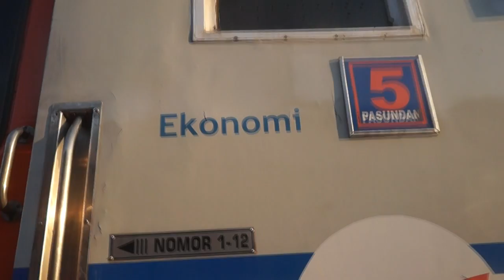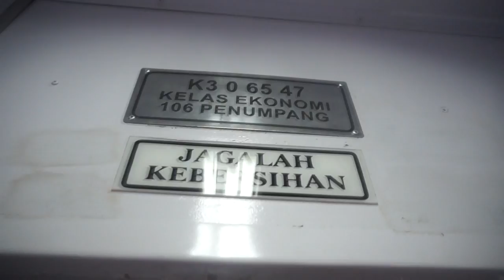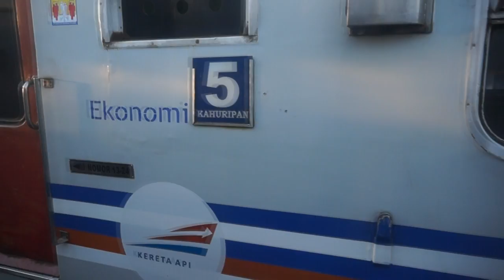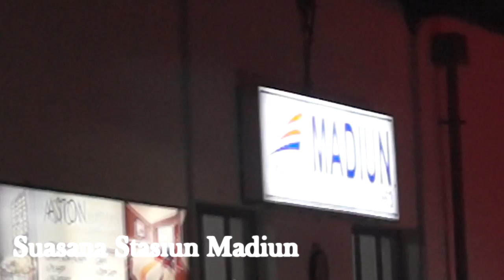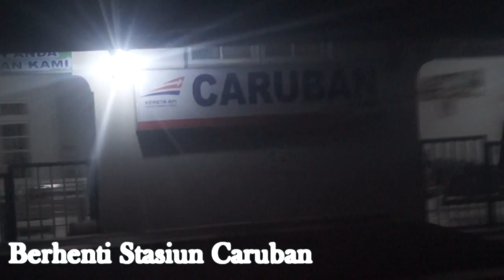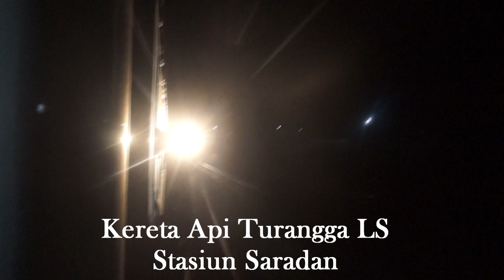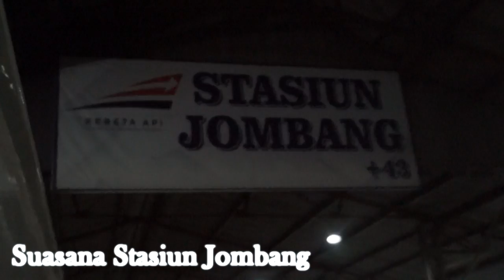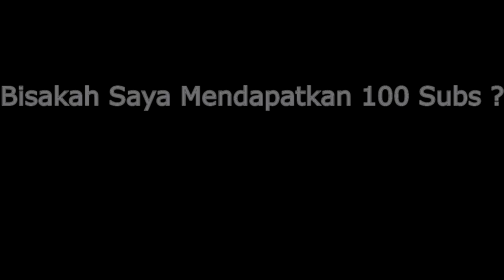[Trip By Train] Naik Kereta Api Pasundan Banyak Cerita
Perjalanan Dengan Kereta Api Pasundan , Kereta Pasundan Melayani Koridor Surabaya Gubeng - Kiaracondong PP. Kereta Api Ini Cukup Nyaman. Kereta Ini Harus Mengalah Dengan Kereta Eksekutif.
Ingin Tahu ??? Tonton Videonya Ya !!!

Have FUN Everyday ^_^